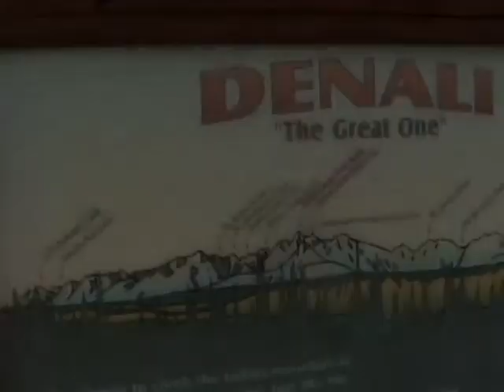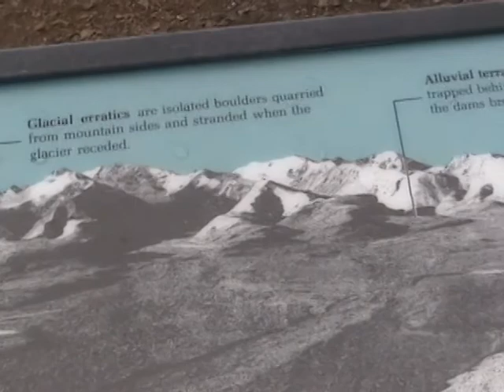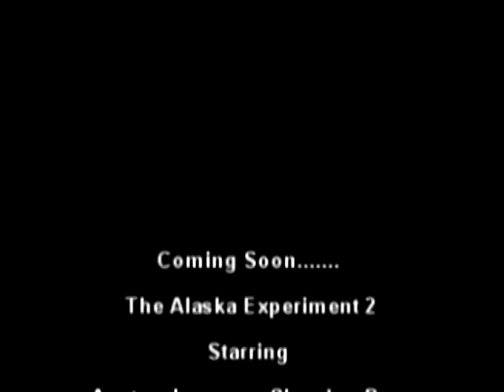The Alaska Experiment